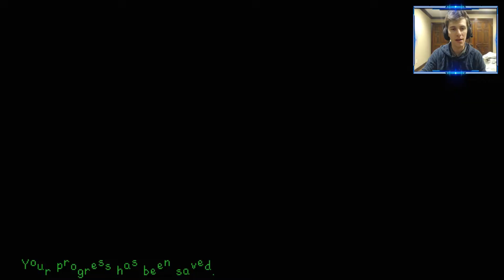Starting Our Awesome Adventure! (Stardew Valley Part-1)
By far the best game with slice of life game ever played hands down